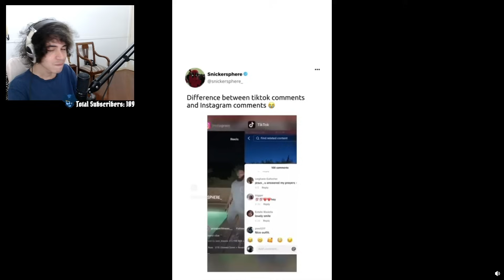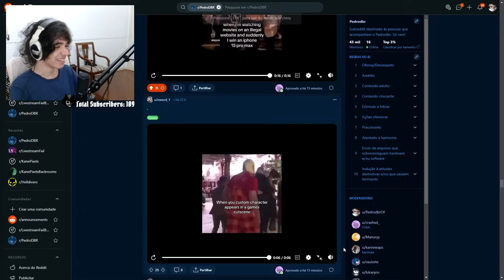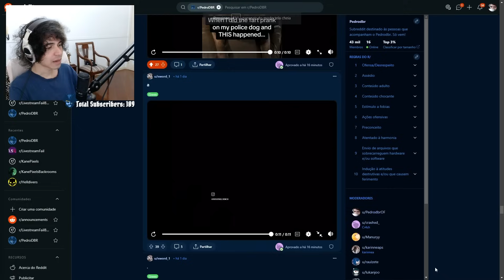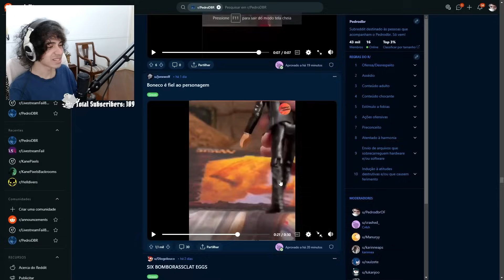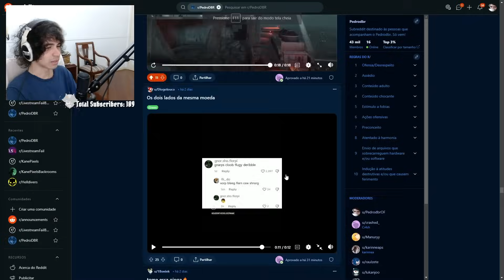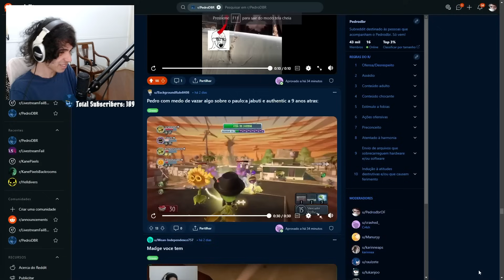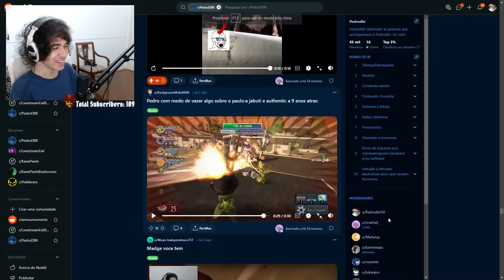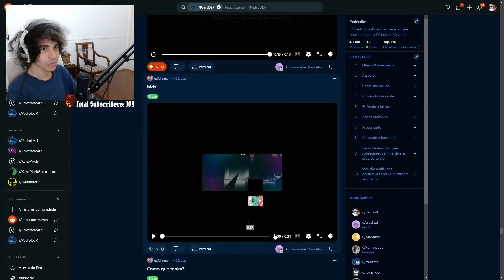Pedrodbr Reage aos Melhores Memes do Reddit #425